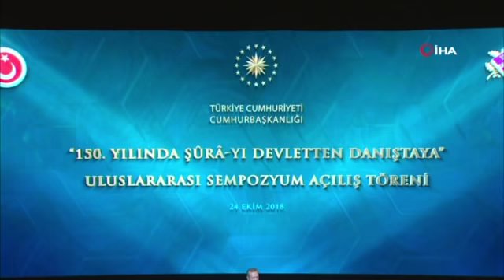Cumhurbaşkanı Erdoğan: "2013’te 2018’e Kadar Neredeydiniz"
Cumhurbaşkanı Recep Tayyip Erdoğan, “5 yılda ant ile ilgili karar veriyor Danıştay, 2013’ten 2018’e kadar neredeydiniz? 2018’e kadar niçin bu konuda karar verilmedi de şimdi veriliyor, şimdi mi aklınıza geldi?” dedi.

Beştepe Millet Kültür ve Kongre Merkezi’nde düzenlenen “Şura-yı Devlet’ten Danıştay’a Uluslararası Sempozyumu”nda konuşan Cumhurbaşkanı Erdoğan, geciken yargı kararları ve Yargıtay’ın bazı kararlardaki tutumunu eleştirerek, “Ben merak ediyorum, yerindelik görevi veya hakkı idareye mi ait, yoksa yargıya mı ait? Bunun kavgasını 16 yıldır hep verdik, veriyoruz. O zaman yargı gelsin idare görevini de üstlensin” ifadelerini kullandı.

“O ZAMAN YARGI GELSİN İDARE GÖREVİNİ DE ÜSTLENSİN”
Hukuk devletinin mütemmim cüzünün etkin ve hızlı işleyen, milletin vicdanını rahatlatan kararlara imza atan bir yargı sisteminin mevcudiyeti olduğunu belirten Erdoğan, “Hukukun üstünlüğünü esas alan bir devlette yargı hakem vasfındadır. Yargının bu görevini yerine getirebilmesi ise önüne gelen sorunları objektif, adil ve anayasanın, yasaların çizdiği sınırlar içinde kalarak çözmesine bağlıdır. Yargı organlarının kanuni çerçeveye sadık kalarak hareket etmesi diğer tüm kurum, kuruluş ve şahısların tavırlarından çok daha önemlidir. Bu konuda yaşanacak en küçük ihmal ya da ihlal milletimizin yargıya olan güvenini zedelemekle kalmayacak, aynı zamanda yönetimde de telafisi zor zararlara sebebiyet verecektir. Yargının bağımsızlığı ve tarafsızlığı nasıl demokrasinin olmazsa olmaz şartı ise jüristokrasi de aynı derecede büyük bir tehdittir. Yargının öncelikle kendi itibarını tehlikeye atan jüristokrasi tuzağına düşmesini engelleyecek en önemli unsur karalarını verirken, yetkilerini aşmamaya göstereceği özendir. Yasayı uygulamak yerine yasa koyucu gibi hareket etmek, hukuka uygunluk denetiminin sınırlarını yerindelik denetimini de içine alacak şekilde genişletmek asla doğru değil. Bunun üzerinde de durmamız lazım. Ben merak ediyorum, yerindelik görevi veya hakkı idareye mi ait, yoksa yargıya mı ait? Bunun kavgasını 16 yıldır hep verdik, veriyoruz. O zaman yargı gelsin idare görevini de üstlensin. Bir taraftan kalkıp bunların ayrılığından bahsediyoruz, diğer taraftan yerindelik yetkisini de yargı kendinde kullanıyor. Böyle bir şey olamaz. Şura-yı devlet diyorsak Danıştay olarak bir istişari organ olarak bunu değerlendiriyorsak o zaman bir istişari organ görevini ifa etmesi gerekir. ‘Ben karar merciyim’ diyorsa o zaman biz burada niye duruyoruz? Şuanda Cumhurbaşkanlığı Kararnamelerini hazırlamadan önce biz kalkıp Cumhurbaşkanlığı Kararnamesi ile ilgili de Danıştay’dan bunu soracak, oradan izin, müsaade alacaksak o zaman ben bu makamda durmayım, çekiyim gidiyim. Böyle şey olur mu? Kusura bakmayın da benim yanımda da bunca hukukçu var, anayasacısı var, cezacısı var, medeni hukukçusu var, hepsi var. Bunlara bu devlet niye bu maaşları ödüyor. Gelin orada yan gelip yatın diye ödemiyor. Cumhurbaşkanına bu hazırlıklarda gereken desteği verin, ona göre bunları en ideal şekilde hazırlayın, ona göre bu adımları atın. Bunları bunun için yapıyoruz. Öyleyse kuvvetler ayrılığını tanımı içinde aynen uygulamamız gerekiyor. İşimize geldiği gibi uygularsak neticeye varamayız. Ondan sonra 2 yıl geçer bize bir dönüşün yapılması, 1 milyar doları da orada kaybedersin. Bazen 5 yıl oluyor. Şimdi oldu ya, 5 yılda ant ile ilgili karar veriyor Danıştay, 2013’ten 2018’e kadar neredeydiniz. 2018’e kadar niçin bu konuda karar verilmedi de şimdi veriliyor, şimdi mi aklınıza geldi? Kusura bakmayın da bunu sormak bizim hakkımız olsun. Biz alkışlanması gerektiği zaman yargımızı alkışlarız, yanlış olduğu zaman da söylemek zorundayız. Çünkü millet tokat atması gereken bize atıyor, size atmıyor, meydanlara çıktığımız zaman yuhalaması gerektiği zaman bizi yuhalıyor, sizi yuhalamıyor. Hesabı veren biziz. Demokrasinin özelliği zaten burası. Bizde sizlerden gecikmeyen adil kararlar bekliyoruz. Türkiye özellikle hukukun ve anayasanın askıya alındığı dönemlerde bu tür yanlış adımların acısını çok çekmiş bir ülkedir. Yassı Ada mahkemelerinden, 28 Şubat sürecinde yaşanan hukuk garabetlerine kadar yargının siyasallaşmasının bedelini vatandaşlarımızla beraber yargı camiamız da ödemiştir. Hiçbirimizin bir daha ülkemizde böyle bir atmosferin oluşmasına fırsat vermeyeceğine inanıyorum.” ifadelerini kullandı.